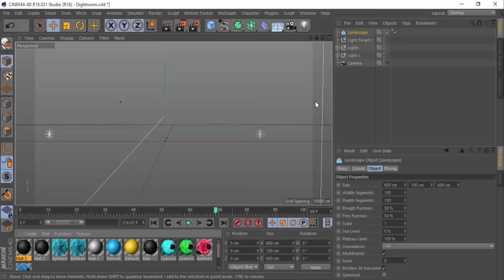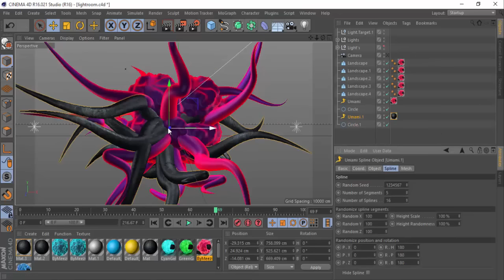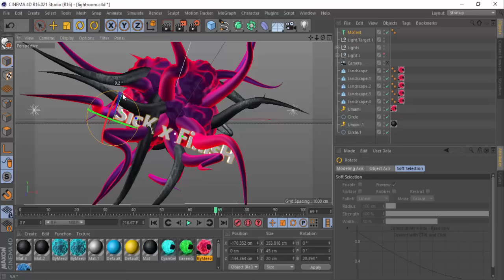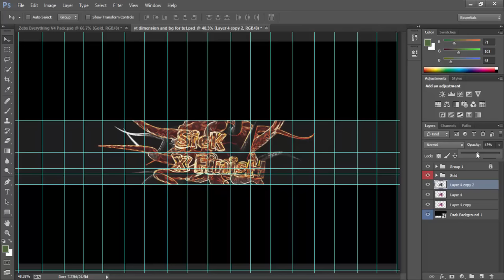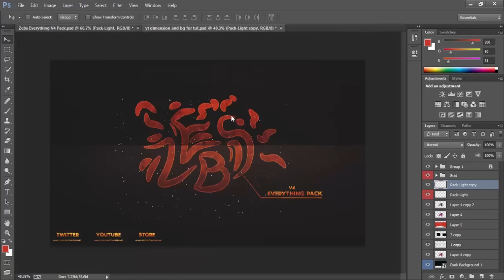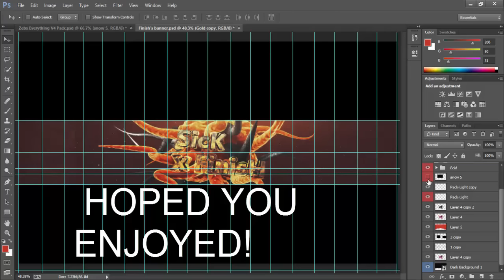FINISH'S SPEEDART! (SICK BANNER)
I spelled "hope" wrong, I put "hoped" at the end lol.

can send it my sir